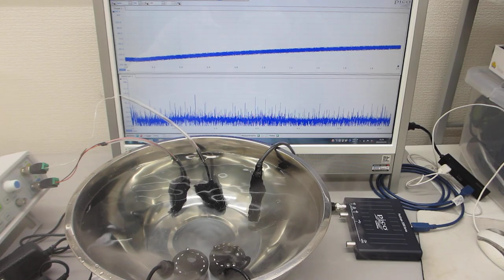超音波加湿器（１．７ＭＨｚ １５Ｗ）を利用した洗浄実験（超音波の非線形解析データから、新しい超音波利用を導く）